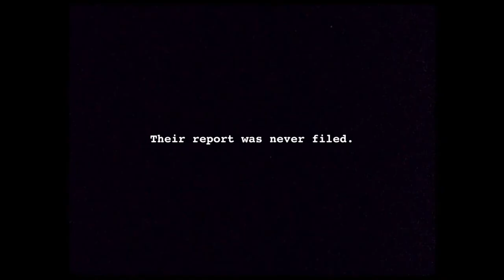THE DEVIL'S DOORWAY Official Trailer (2018) Horror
THE DEVIL'S DOORWAY will be released in the UK courtesy of - For the THE DEVIL'S DOORWAY review and our interview with director Aislinn Clarke synopsis: In the Autumn of 1960, Fathers Thomas Riley and John Thornton were sent by the Vatican to investigate a miraculous event in an Irish home for ‘fallen women’.   When the Fathers’ attention turns to a 16-year-old pregnant girl exhibiting signs of demonic possession, they soon discover that some doors are not meant to be opened. The Devil’s Doorway the first feature film to have been written and directed by a woman in Northern Ireland stars Lalor Roddy (Game of Thrones), Ciaran Flynn (Robin Hood) and Helena Bereen (Hunger)